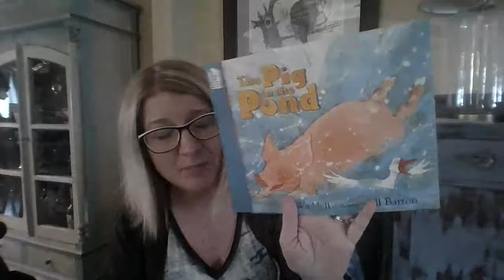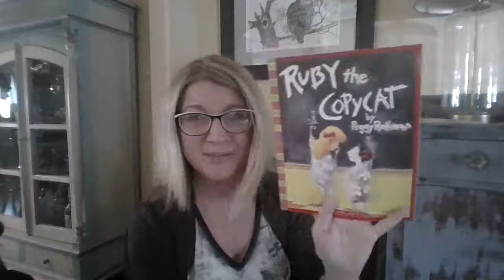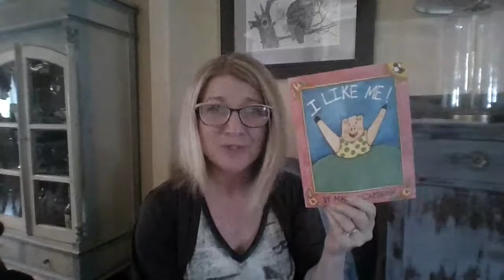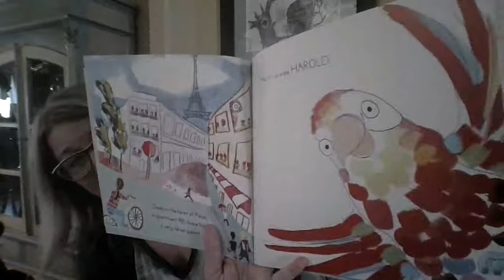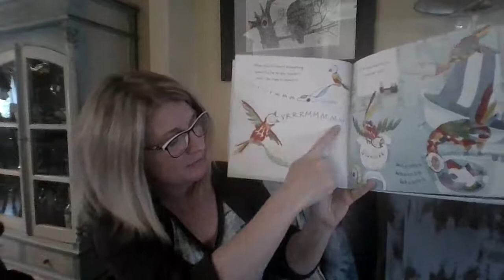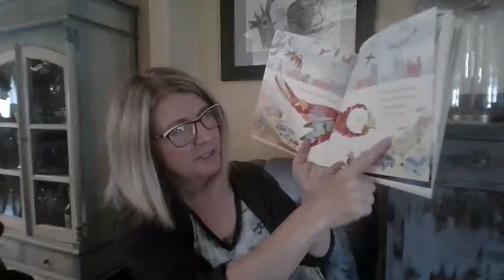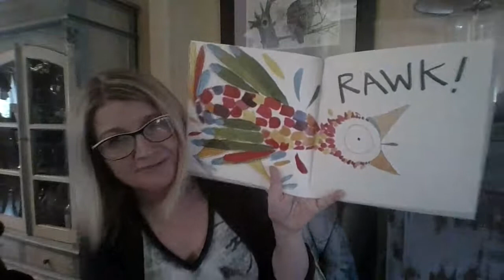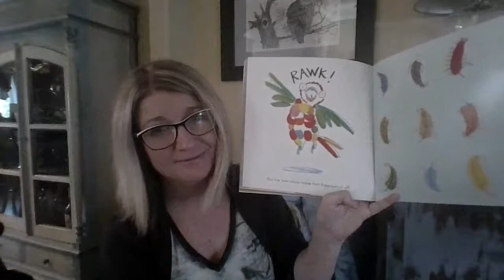Harold Finds a Voice Read Aloud